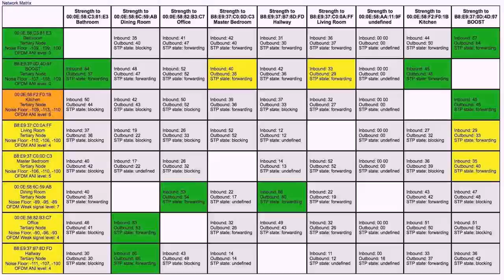Rambler House Plans With Two Master Suites - DaddyGif.com (see description)